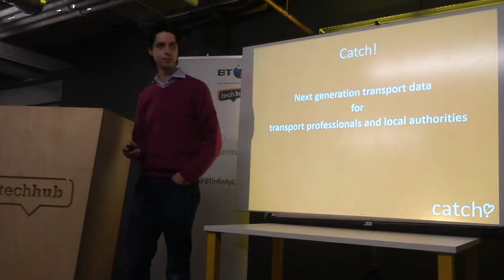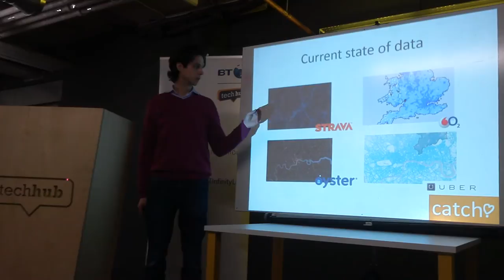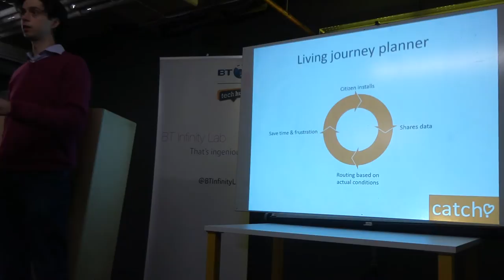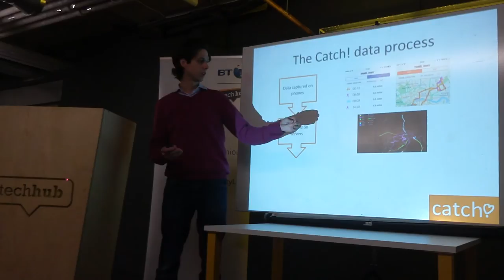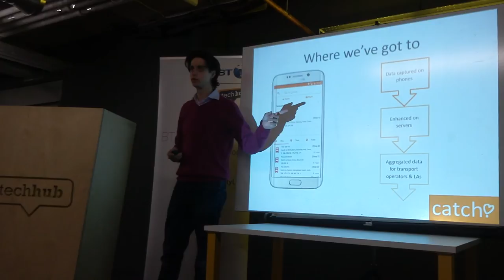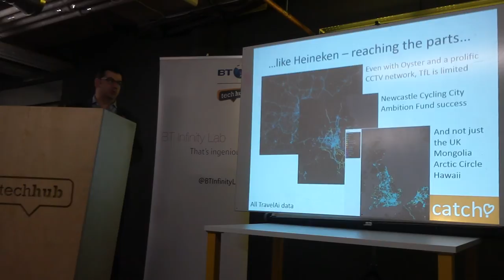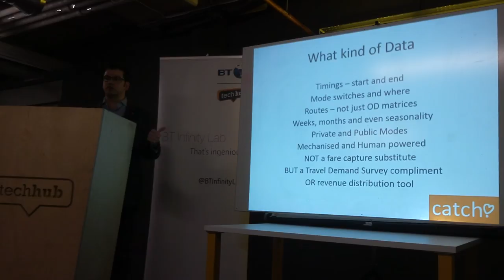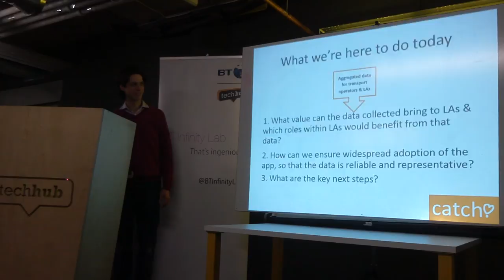Catch Workshop Jan 2017 - The Catch! project - Peter Lindgren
Peter Lindgren introduces the Catch! project at the Catch! Transport Systems Innovation Workshop, highlighting what makes Catch! data different and provoking the question: what possibilities does Catch! data open up?